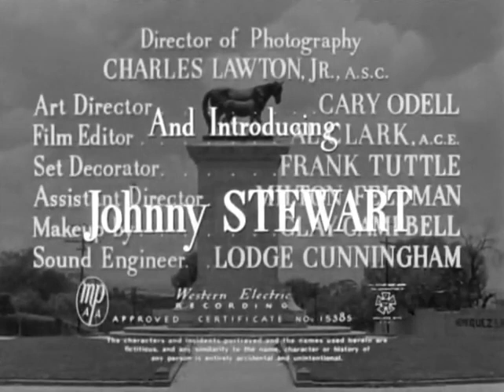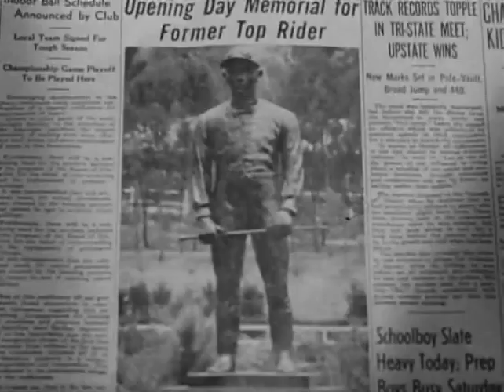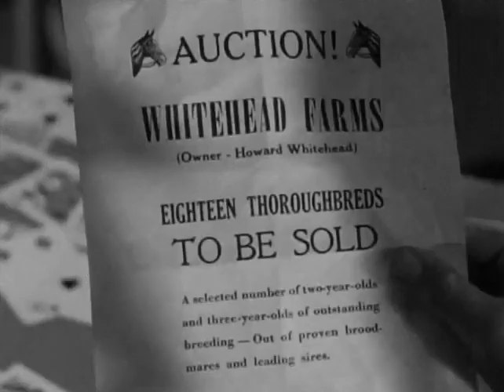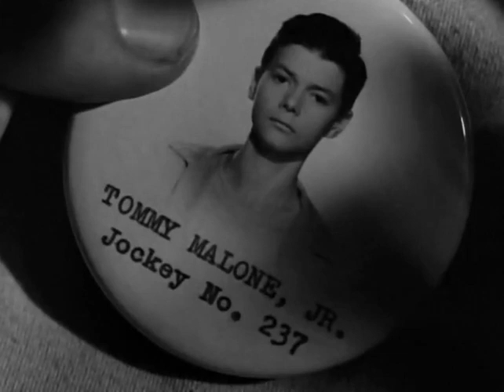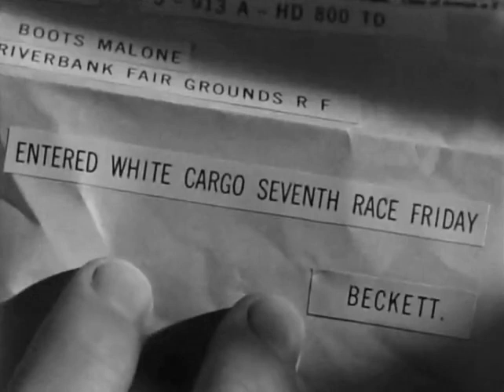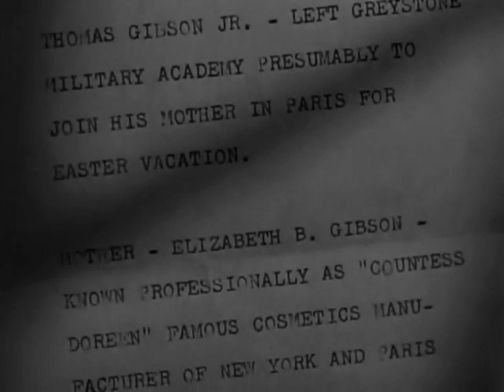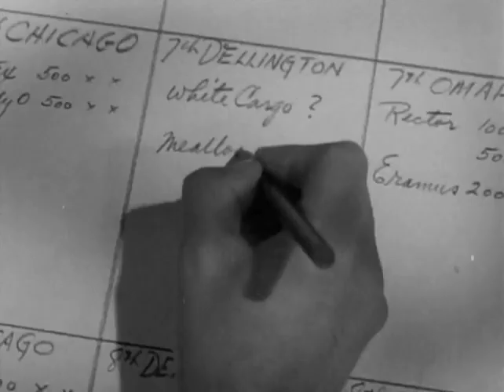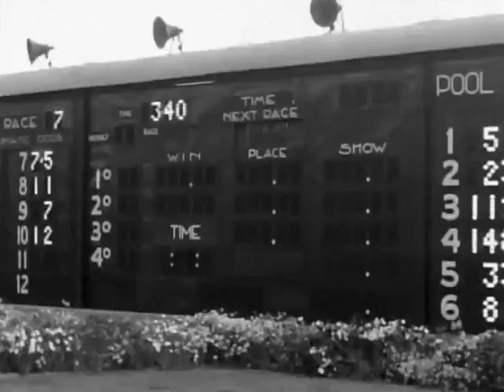Boots Malone (1952) William Holden, Johnny Stewart /Drama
In this 1952 drama directed by William Dieterle, William Holden stars as an agent for horse jockeys who faces his greatest challenge..